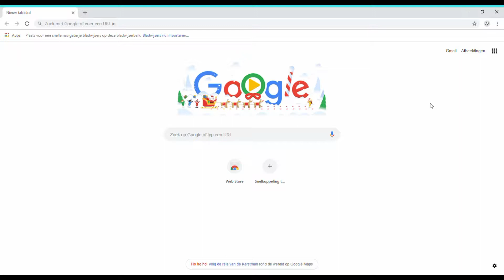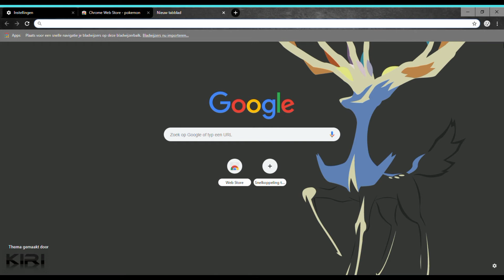Hoe voeg je een achtergrond toe aan je google | computer tips en tricks #1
in deze video leg ik jullie uit hoe je een achtergrond voor je google/google chrome pagina kan krijgen in 2 minuten door middel van google thema's.

computer tips en tricks #1